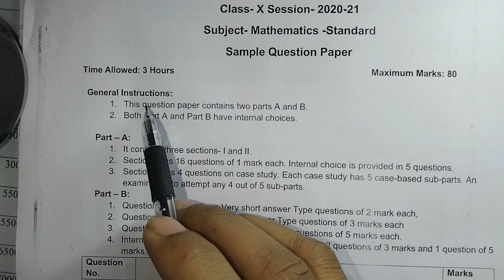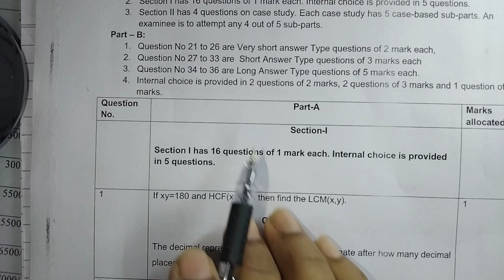Q. 1 & Q.1 (Or) | Sample Question Paper 2021 | Standard | Mathematics | Class 10th | CBSE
Sample Question Paper | Session - 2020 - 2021
Class - 10 | CBSE
Subject - Mathematics - Standard

PART - A | SECTION - I

Question 1. If xy=180 and HCF(x,y)=3, then find the LCM(x,y).

 OR

The decimal representation of
14587 / 2^1
× 5^4
 will terminate after how many decimal places?

Aur yadi koi question hai jisme aapko doubt hai ya jo aapko nahi aa raha hai to hame comment me batayen, ham jald hi us question ka solution aapko hamari next video me denge.